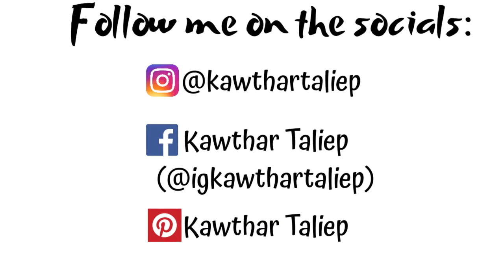LOOKBOOK | Side Tape Button Wide Leg Track Pants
Read my "Styling the Side Tape Button Wide Leg Track Pants" blog post

🎥 - Grant Snygans (@_snygans)